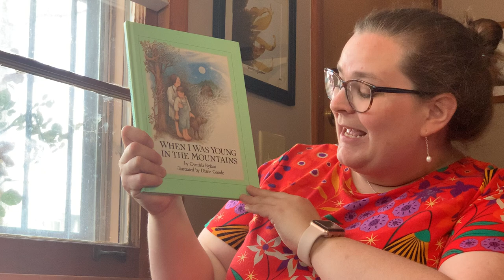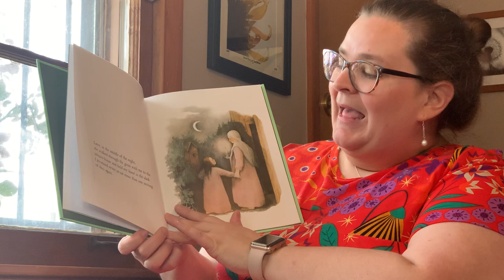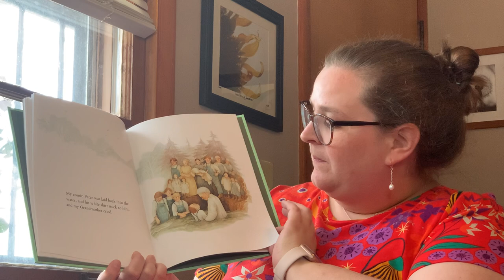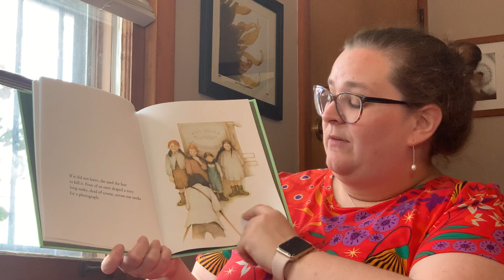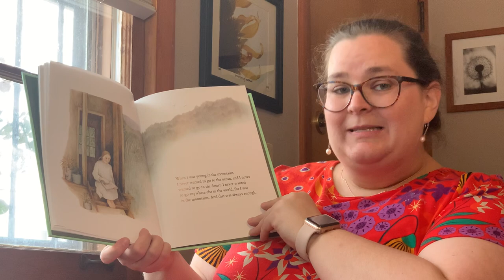Storytime: When I Was Young in the Mountains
Miss Morgan is back to read you "When I Was Young in the Mountains" by Cynthia Rylant and illustrated by Diane Goode. The Appalachian Mountains are full of memories for the author, where she grew up with her grandparents eating okra and cornbread, splashing in the swimming hole, and sharing family times. Explore you five senses and use them to describe your own day!